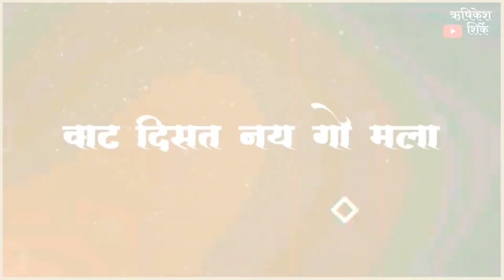|| Navratiche nav divsala | aai aaylo tuzhay bhetila || Navratri special black screen status 🙏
___RUSHIKESH SHIRKE CREATION___

                  RS MUSIC